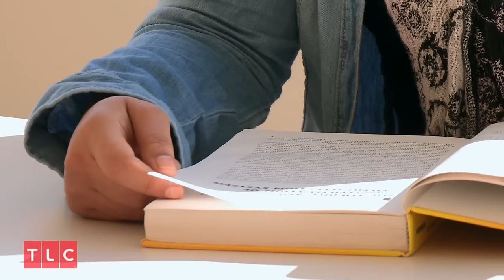Yamini had a twin growing in her head | Body Bizarre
Yamini had a twin growing in her head. Hear her story on TLC at 10pm!

From a man with a tumour bigger than his head to a boy who has a third arm, Body Bizarre season 4 gives viewers never-before-seen access to previously unknown and bizarre medical stories.

This season features nearly 50 new stories of medical anomalies and the people who are defying the odds against these rare medical situations. From Bangladesh to Madagascar and to Brazil, these unique stories span more than 20 different countries.

Working with world-renowned doctors, experts and organisations, each individual will share first-hand accounts of their experiences as they try to live lives as near to normal as possible.

Each episode contains a rich and varied selection of fascinating medical conditions while unveiling humanity at its very best.

BodyBizarre, Thursdays 10pm!